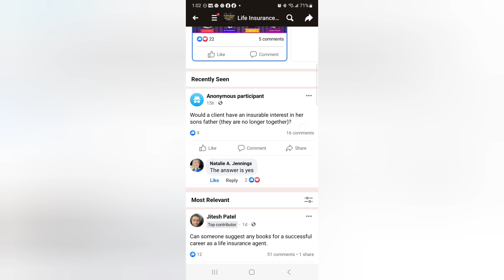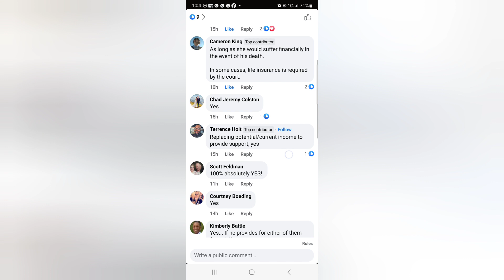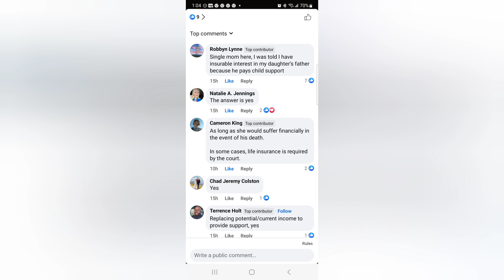Father's Day Free game